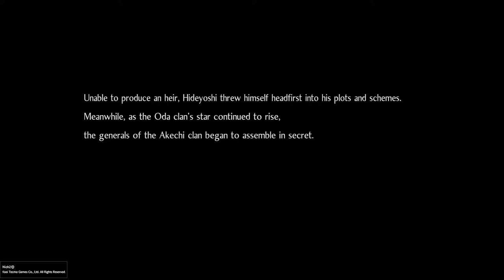Nioh 2 Tokichiro's Dream